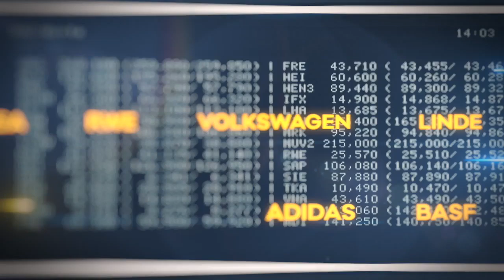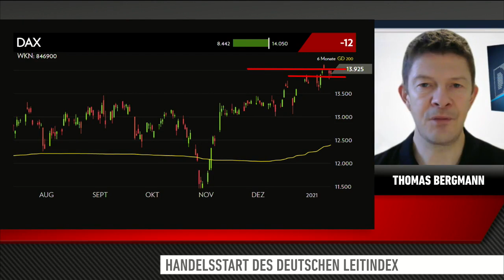DAX-Check: Kaum Bewegung beim deutschen Leitindex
Der DAX präsentierte sich gestern relativ unbewegt. Die Rekordstimmung der vergangenen Woche ist offenbar verflogen. Der Leitindex pendelte rund um sein Vortagesniveau und ging schließlich mit einem kleinen Minus von 0,1 Prozent aus dem Handel.